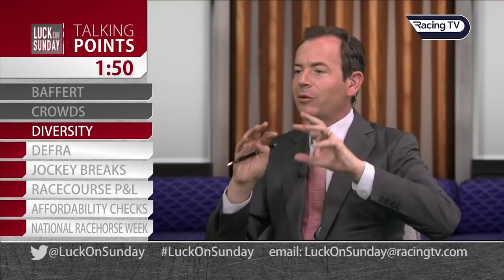Talking Points - 16.05.21 - Racing TV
The Racing Post's Lee Mottershead joins Nick Luck to discuss the biggest stories from the world of Horse racing this week.